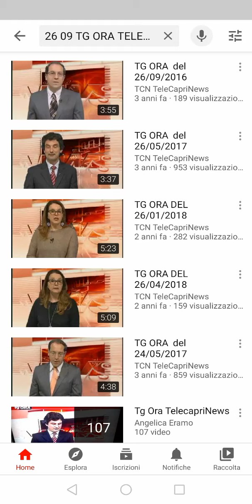Tg Ora Edizione del 25/09/2020